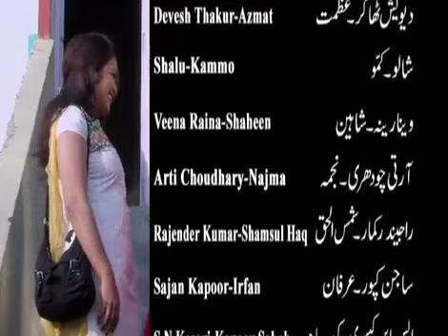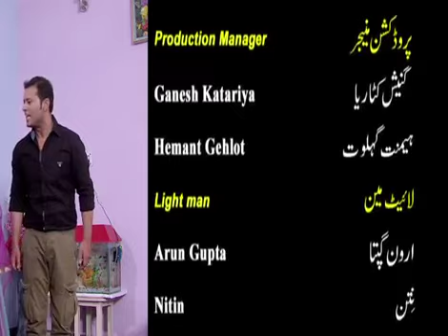Beshumaar # Episode – 11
Beshumaar # Episode – 11 Watch Beshumaar a collection of human interest stories from various walk of life. It tells the story of the ordinary man and his challenges which comes with a beautiful message of love and compassion. The actors in the serial have been very successful in making the character look very real.